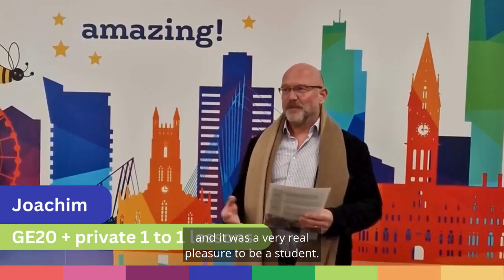IH Manchester student leaving speech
Here is our fantastic student, Joachim, making his speech at the end of his course.
Congratulations Joachim, you were amazing!